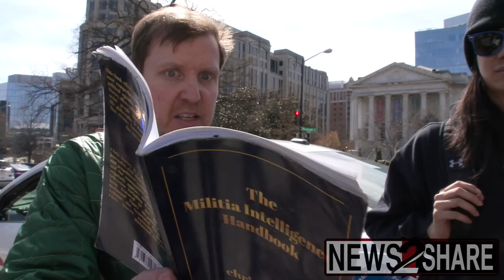Holocaust Denier Chris Dorsey Confronted at AIPAC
Holocaust denier Chris Dorsey went to AIPAC where a pro-Palestinian protest was going on outside. Pro-Palestinian activists confronted and ridiculed Dorsey about his claim that the Holocaust was a myth propagated to support the formation of Israel.